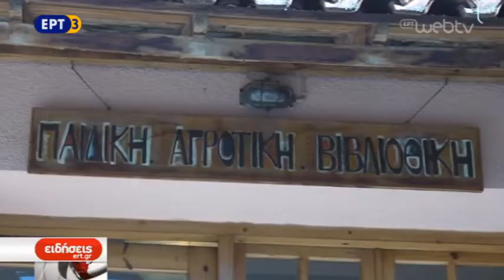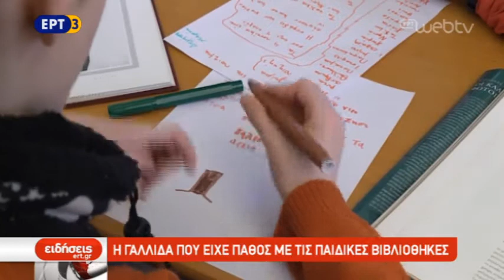Η Γαλλίδα που είχε πάθος με τις παιδικές βιβλιοθήκες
Το πάθος της για τη γνώση, άνοιξε ένα παράθυρο στον κόσμο. Η Γαλλίδα Ανέτ Σουμπερτζέ, κατάφερε να κάνει δώρο στα παιδιά απομακρυσμένων περιοχών 22 παιδικές βιβλιοθήκες. Μετά το θάνατό της το 1993, οι βιβλιοθήκες πέρασαν στο ελληνικό δημόσιο και στον Οργανισμό Παιδικών και Εφηβικών Βιβλιοθηκών.

ΡΕΠΟΡΤΑΖ ΔΕΣΠΟΙΝΑ ΑΜΑΡΑΝΤΙΔΟΥ
ΕΠΙΜΕΛΕΙΑ ΧΡΙΣΤΙΝΑ ΔΡΥΓΙΑΝΝΑΚΗ